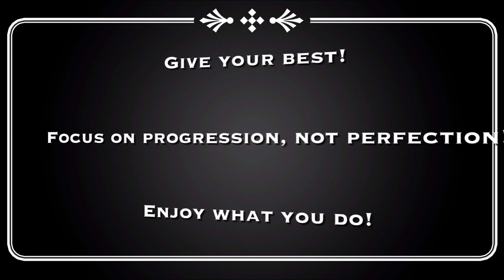Sit Up and Clear. Follow Me Video #1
Follow Me Video.  This just means "Workout With Me." :)

Badminton online training.  If there's one thing I was pushed to do here, it was to be "creative".  I had to consider the small spaces and low ceilings.  Something that's not really ideal for badminton training.

This drill was made from one of our challenges at For The Win Online Sports Camp Batch 1.   If you are a coach or a teacher, make sure you teach first how to do the proper sit-up and clear before you combine them.  And then point out few focuses from these two techniques.  If you're an athlete, or you just wanna try this, come and workout with me :D  I honestly struggled here cos I tried many things already.  Kapoy  ba! hehe

Hope you like it.  And please let me know how can I serve you more :)

If you can't still go outside because of the pandemic, there's a way to enhance your skills.  But if you already can, you may still use this for your extra training at home, or even at the court.

And watch out for new videos coming every week.

Please stay safe ang God bless you! 🙂